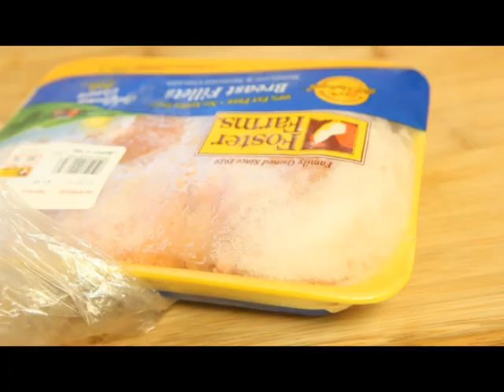MCB Hawaii Commander's Corner - Holiday Safety Dec 2011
The commanding officer of Marine Corps Base Hawaii, Col. Brian Annichiarico, gives his holiday safety message in his first Commander's Corner broadcast as CO.